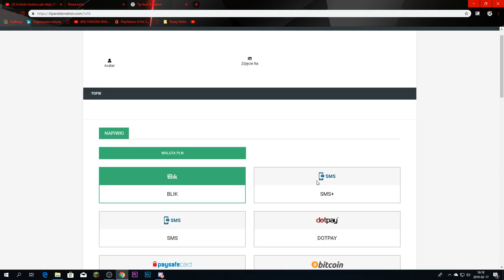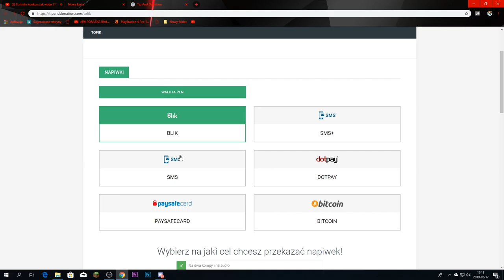LJAYMC.PL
► IP: ljaymc.pl [1.12.2]
► INFO SERWEROWE:
● Aktualnie wersja tylko: 1.12.2
● Ilość slotów: 600
● Możliwość wbijania na pełny serwer z rangami ULTRA & HYPER - TAK
witam was w odcinku który zaczyna maraton odcinków czyli
od dziś do piątku 3 odcinki
13:30
15:30
17:30
w tych dniach będą się pojawiały